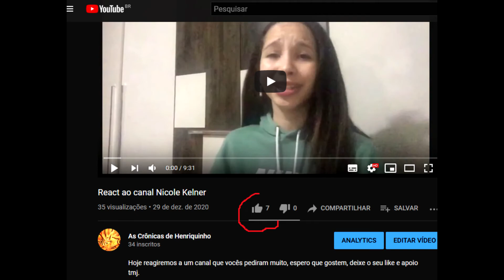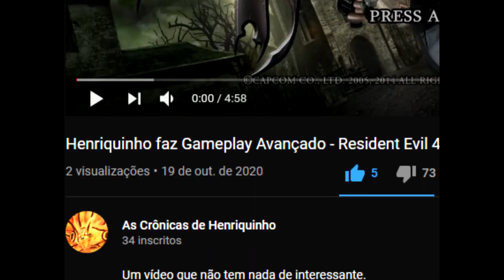Análise do futebol infantil - PARTE 2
Esse vídeo tem a incrível pretensão de ser pior que o anterior, espero que curtam, comentem e deixem o seu apoio : )